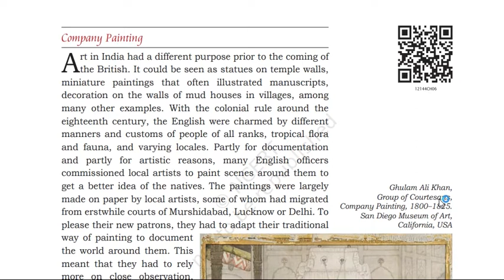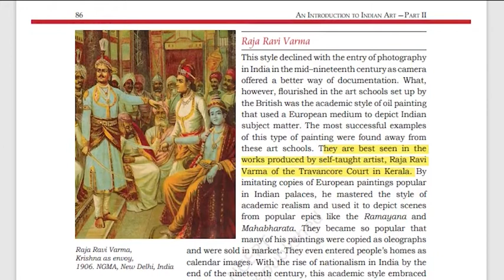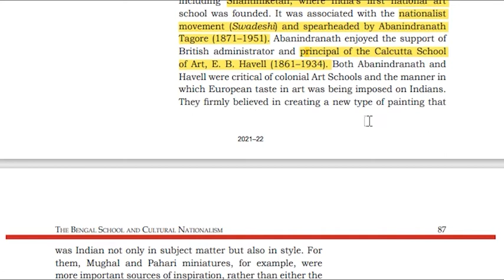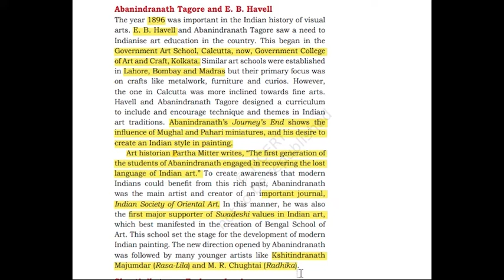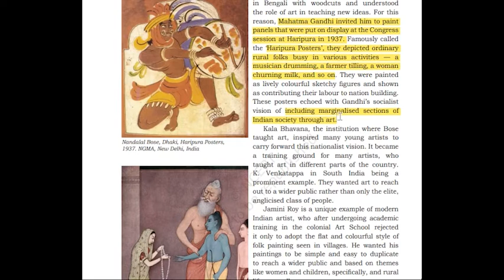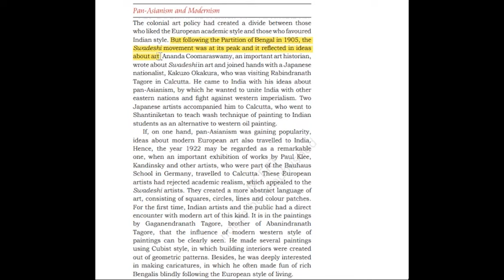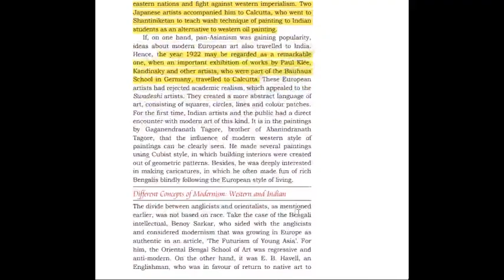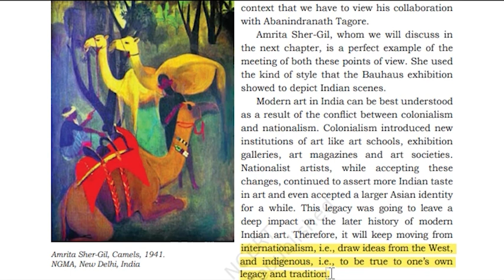Chapter 6/Bengal School of Painting/Class 12/Painting/Part 1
Detailed and full explanation of the chapter of Painting. Any doubt you can always comment I will try to reply as soon as possible.